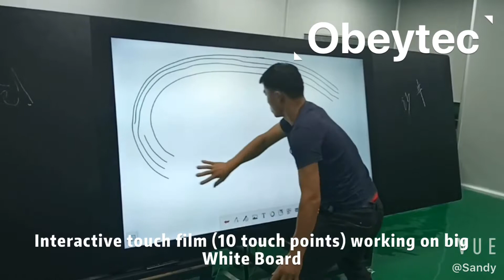Interactive touch film working on white board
Touch screen film